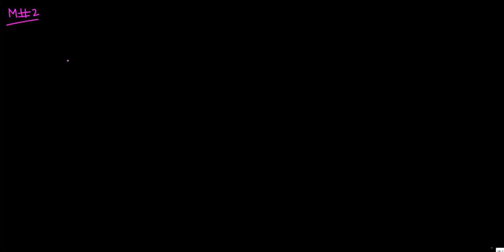Circle वृत्त कक्षा ११ for JEE Main & Advanced - करें circle में TOP india jee maths Lec 4 Part 4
Learn circle for class 11th JEE Main and advanced with IITian Mr. Ramesh Chandra, B. Tech IIT Kanpur
Circle वृत्त कक्षा ११ for JEE Main & Advanced - करें circle में TOP india jee maths Lecture No. 4 Part 4

circle
वृत्त
वृत्त कक्षा ११
circle class 11
circle for jee main
circle for jee
circle for nda
circle for tgt pgt
circle for jee advanced
circle for jee mains 2023
circle for jee by pw
circle for iit jee
circle for jee one shot

Admission open
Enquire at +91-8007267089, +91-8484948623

Mathematical Reasoning Class XII for MHT CET, JEE Main

Binomial Distribution द्विपद वितरण - JEE में Selection यहीं से मिलेगा

Differential equations विभेदक समीकरण Class XII - Board, JEE Main and Advanced

Ellipse दीर्घवृत्त - कक्षा ११ for JEE Main - यहाँ से सीखा तो selection पक्का

hyperbola अतिरवलय for कक्षा ११ -  JEE Main में selection पक्का

Regards
Mathsarc Education LLP
माथसारक  एजुकेशन एल एल पी
Teach courses | Hire Professionals and much more!

Want to do freelancing at best tutoring site?
क्या आप माथसारक पर पढ़ाना चाहते हैं ?

Do you want to learn from top educators?
सीखें देश के सर्वश्रेस्थ शिक्षकों से और पाएं अपने सपनों की मंजिल |

Ramesh Chandra
हमसे जुड़ने के लिए visit करें
From - Ramesh Chandra ( India )

Thanks
YouTube and dear Students!
YouTube Free Music Library.
keep watching and enjoy learning for a lifetime.